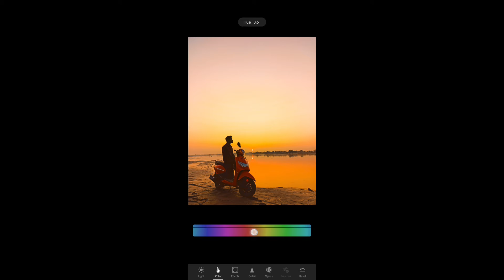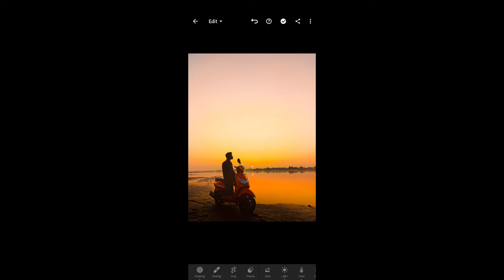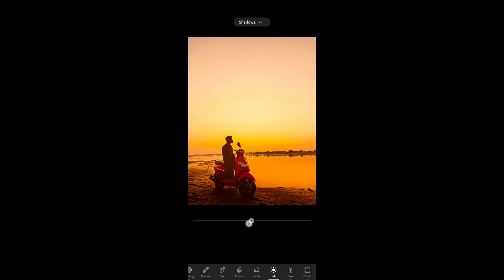Sunset photo editing tutorial || Lightroom mobile photo editing || models zone99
lightroomphoto editing